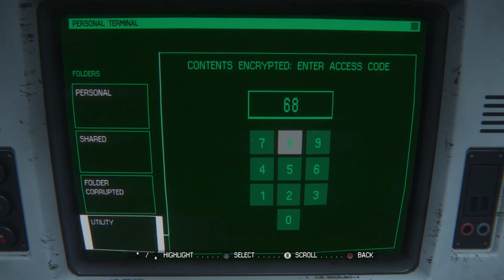Alien Isolation - Episode 43 - Wangle Gaming